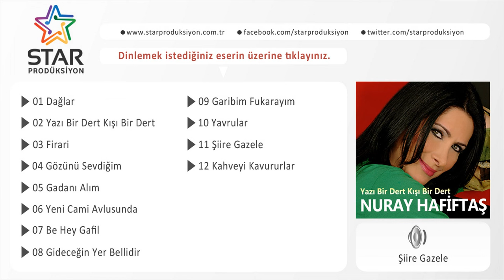Nuray Hafiftaş - Şiire Gazele (Official Audio)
Nuray Hafiftaş'ın, Star Prodüksiyon etiketiyle yayınlanan "ŞİİRE GAZELE" isimli çalışması sizlerle...

Yapım: Star Prodüksiyon
Prodüktör: Yusuf Savaş

ŞİİRE GAZELE

SENİN EŞKİN MENİ DÜŞÜRDÜ DİLE
NEÇE AŞIĞ OLAR BÜLBÜLLER GÜLE
HASRET ÇEKTİM, KÖNÜL VERDİM, SENİ SEVDİM MEN
HASRET ÇEKTİM, KÖNÜL VERDİM, SENİ SEVDİM

BÖYLE BİR GÜZELE, EŞKİMİ TAZELE
ŞİİRE GAZELE KÖNÜL VERDİM MEN ŞİİRE GAZELE

EĞER MENDEN AYRI GEZİP DOLANSAN
MENİM BU EŞKİME BİGANE KALSAN
ALIŞARAM OD TUTARAM HEM YANARAM MEN
ALIŞARAM OD TUTARAM HEM YANARAM

BUNUDA BİLMEREM SENSİZ MEN GÜLMEREM
KÖNLÜMÜ VERMEREM HEÇKESE MEN KÖNLÜMÜ VERMEREM